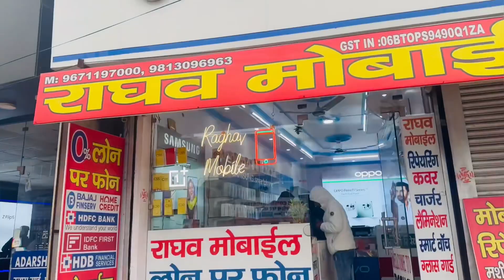Mini vlog under little city (auto zindabad ) 😂.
Vlog by -the Amit Network
From -Bhiwani Haryana.
 Spot karo dosto ap logo ka pyar chahiye bss